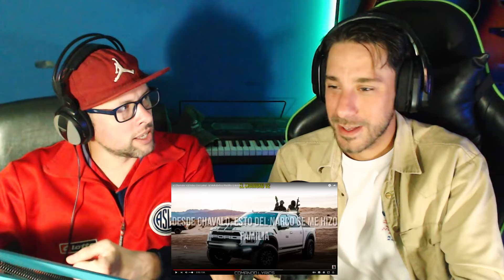🇦🇷 Reaccionando SIN SABER: CHAMUKO V2 [Makabelico | Comando Exclusivo] 💥😱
Otra que nos pidieron muchísimo! Hoy toca: Chamuko V2 .
Excelente trabajo de letra y música, la combinación de sonidos de Mariachi con rap y música urbana creemos que es refrescante y las historias que cuentan nos dejan deseando saber más!!
Esperemos lo disfruten tanto como nosotros haciéndolo!! Dejen un comentario para saberlo! Abrazotess

Te invitamos a sumarte a nuestro server de Discord para dejar tus recomendaciones, unirte a ésta comunidad tan linda e interactuar con nosotros